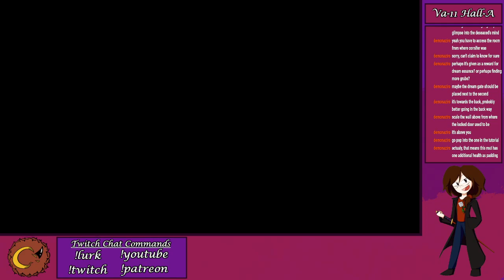Hollow Knight #9 | DLC and Charms | Sleepless Gamer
Help support the Crew!

Steam
Sinspeaks